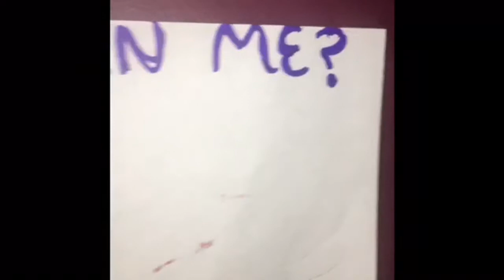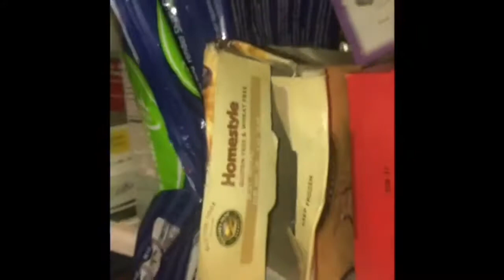Ttranger shings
Written by improv
Directed by improv
Dustin-Alexa Keller
Joyce - alexa Keller
Will-abbie faccone
 011- abbiefaccone